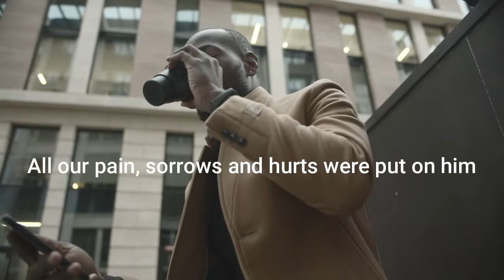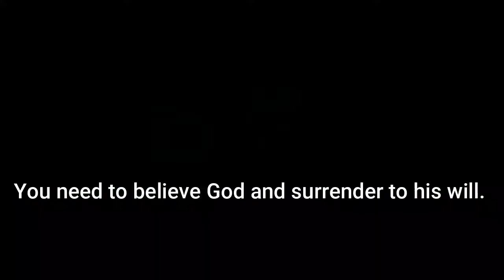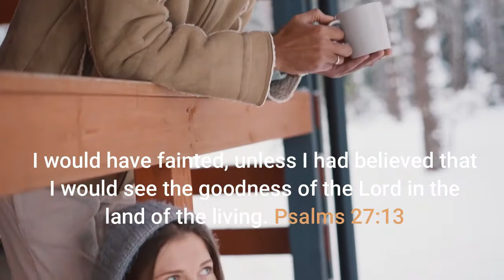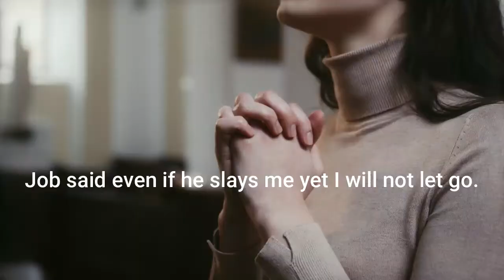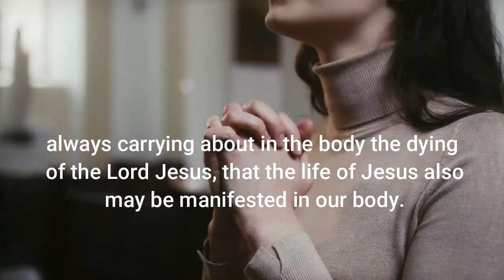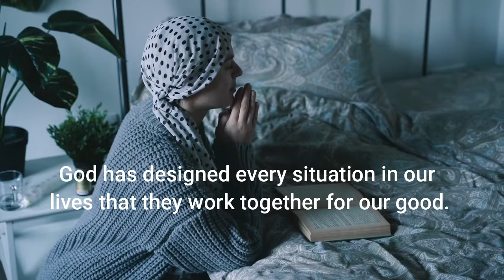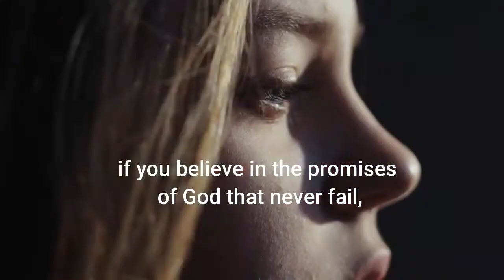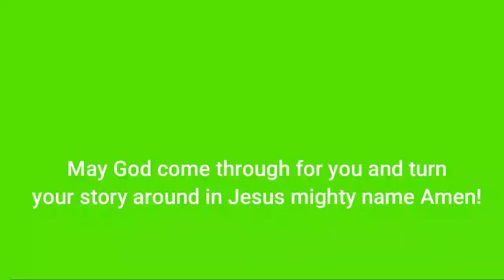💗 WHEN YOU ARE HURTING (GOD WILL GET YOUR LIFE TOGETHER IF YOU HAVE FAITH)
God is a God of peace. He feels the pain we feel and he wants to take away any hurt from our lives. Because God wants us to have life in abundance that’s why He sent Jesus to come and die. Jesus says “I have come that they may have life and have it more abundantly”.
God wants to see you happy and live the life of Liberty that he has given to you through his son. The Bible says “But He was pierced for our transgressions, He was crushed for our iniquities; the punishment that brought us peace was upon Him, and by His stripes we are healed” Isaiah 53:5. Jesus went through all that torture for us to have peace. All our pain, sorrows and hurts were put on him and he nailed it to the cross. God will put your life in order if you have faith. You shall not shed tears anymore because there will be no reason. God will settle you with peace in every side. For we do not have a high priest who is unable to empathize with our weaknesses…